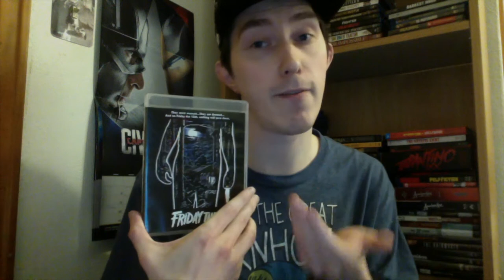Film Talk: Episode 257- Friday the 13th (1980) [Part I]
Today, I talk about the first installment in the Friday the 13th franchise.

My western book: